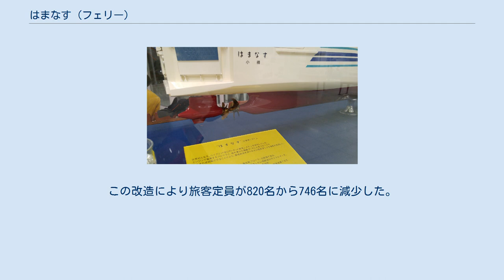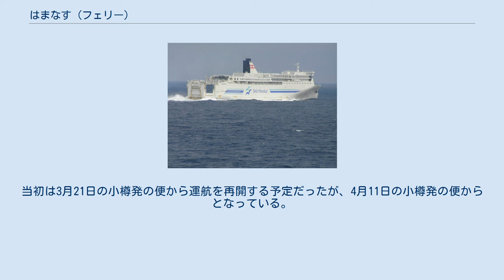はまなす (フェリー)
はまなすは、新日本海フェリーが運航するフェリー。
 三菱重工業長崎造船所で建造され、2004年7月2日に就航した。
 船名は北海道の自然を代表するハマナスに由来する。
新日本海フェリーの船舶としては、フェリーはまなす、ニューはまなすに次いで3代目である。
 先に高速化された敦賀航路への輸送量の集中を是正すべく舞鶴航路の高速化を図るべく速力30.5ノットの性能を持ったフェリーを検討し、敦賀航路のすずらん型に準じた形での高速化を行うと膨大なエンジン出力を必要とする事から、新たな形としてハイブリッド型CRPポッド推進システムを導入した。
 世界初のハイブリッド型CRPポッド推進システムの採用により、シップ・オブ・ザ・イヤー'04を受賞している。
 新日本海フェリー ハイブリッド型CRPポッド推進システム 小樽フェリーターミナル、一階待合室に展示されているはまなすの模型 三菱重工業が開発したハイブリッド型CRPポッド推進システムを世界で初めて採用した大型高速フェリーである。
通常船型の大型フェリーとしては日本最速の航海速力30.5ノットを誇り、試運転では最高速力32.04ノットを記録した。
本船の就航により航路の所要時間が片道29時間から20時間に大幅短縮され、2隻での毎日運航が可能となった。
また、全長224.5メートルも国内のフェリーとしては最長で、200メートルを越えるため、海上交通安全法で巨大船に分類される。
 ハイブリッド型CRPポッド推進システムは、ディーゼル主機によって駆動される1軸の可変ピッチプロペラと直後に設けられた電動ポッド推進器を、2重反転プロペラとして逆方向に回転させる推進システムである。
旅客フェリーでは、喫水の制限によるプロペラ直径の限界、機関故障に対する冗長性などから、一般的に2軸推進が採用されるが、プロペラ軸を支持するシャフト・ブラケットなどの付加物により、1軸推進と比較して抵抗が大きい欠点があった。
ハイブリッド型CRPポッド推進システムでは、1軸推進とアジマススラスターの組み合わせにより、冗長性を確保しながら抵抗性能を大幅に改善、2重反転プロペラによるプロペラ回転流回収効果などと合わせて、従来の2軸推進と比較して燃料消費量を13パーセント削減した。
また、ポッド推進器の採用により、港内の操船において優れた操縦性能を有することとなった。
電気推進は変換損失により機械駆動と比較してエネルギー効率が劣るが、推進方式の分担によって、そのデメリットを軽減している。
船型およびプロペラの設計には数値流体力学によるシミュレーション解析が用いられ、試験水槽での模型検証が繰り返し行われた。
 主機関としてバルチラ製中速ディーゼル機関を4基搭載しており、2基が減速機を介して主プロペラを駆動、2基が主発電機関としてABB製電動ポッド推進器に電力を供給する。
2系統の駆動系統は完全に独立した構成となっている。
主プロペラとポッド推進器の出力バランスは自動制御システムによってコントロールされており、常用航海中に使用する主機テレグラフから同時に加減速するCRPモード、港内操船時に操作リモコンからそれぞれ独立して操作するマニュバリングモードを備える。
 船体は、7層の全通甲板を有する船首船橋中央機関室型の全通船楼構造で、下層から順に1 - 7甲板と呼称されており、1甲板は中央およびその下部が機関室、後方が乗用車搭載区画、2甲板および3甲板は大型車搭載区画、4甲板は後方が乗組員区画、前方が旅客区画、5甲板および6甲板は旅客区画、7甲板は操舵室および乗組員区画となっている。
 同型船としてあかしあ、準同型船としてすいせん（2代）、すずらん（2代）が建造された。
 日本海を北上中の「はまなす」 すずらん・すいせんの就航に先立って、2012年4月1日に等級呼称が変更された。
 また、ツーリストAの改装が行われ、旧・2等室は22室のうち右舷中央寄り2室を除いて寝台化され、旧・2等寝台も含めてセパレート型2段ベッドが導入された。
この改造により旅客定員が820名から746名に減少した。
 2017年5月4日 小樽港停泊中のはまなす パブリックスペース 供食・物販設備 入浴・利便設備 娯楽設備 2016年の定期検査は、2月24日から3月20日までの予定で三菱重工業横浜製作所本牧工場に入渠したが、3月20日の試運転で整備に時間を要する問題が発生したため、ドック期間が延...